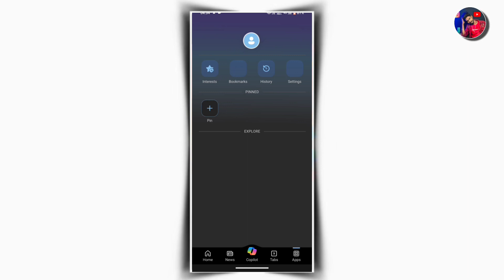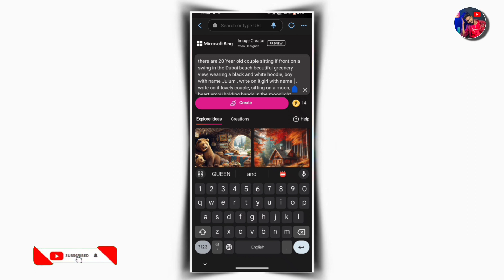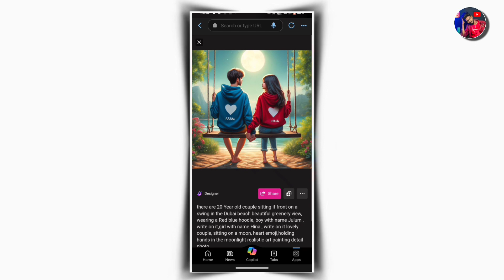Instagram Trending Boy+Girls 3D Ai Couple Video Editing Bing Image Creator Tutorial | Viral Photo Ai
Instagram Trending Boy+Girls 3D Ai Photo Editing 🥰Bing Image Creator Tutorial | Viral Photo Edit Ai

                          ∆ Prompts ∆

there are 20 Year old couple sitting if front on a swing in the Dubai beach beautiful greenery view, wearing a black and white hoodie, boy with name Julum , write on it,girl with name  Hina  , write on it lovely couple, sitting on a moon, heart emoji,holding hands in the moonlight realistic art painting detail photo

Ai Photo Aor Video Kaise Banaye
ai Photo Editing Free
Ai Photo Editing Free Mobile
Mobile Se Ai Photo Kaise Banaye
Mobile Phone Se Ai Photo Editing Kaise Kare
Ai Photo Editing App
Ai Login Problem
Ai Login Problem Error
Ai Login Problem Solve
bing ai
Bing ai
Bing Create
bing image creator photo generator how to do
how to create bing image creator account